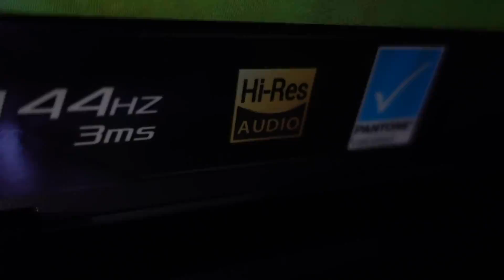اغبى شخص يتخفى 😂 | Fortnite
اذا تبي تعرف اكثر عن اجهزة ASUS
الجهاز الاول زيفروس:
كود الايتم شوب : 6rb
قناتي بالتويتش :